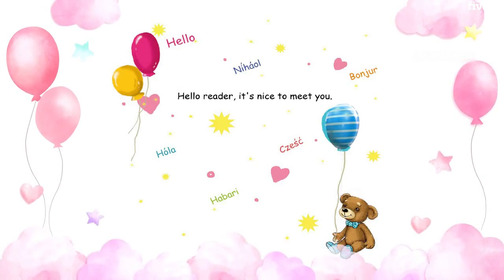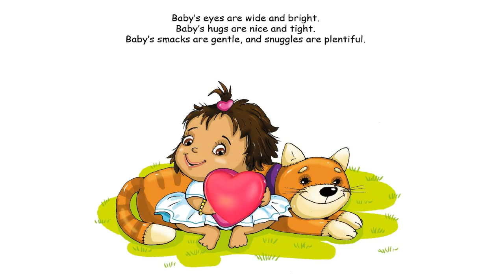Bedtime Stories | Kids Storybooks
A very fascination, and an imaginative story called "Baby's Babies Baby"
Children will listen to it again and again.

Listen to it with your kids at bedtime.